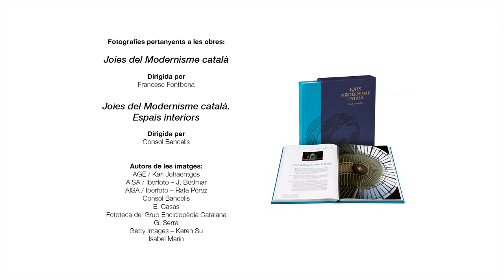El Modernisme català: què és? (Modernisme 2/11)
Què és el Modernisme? Ens ho explica Francesc Fontbona, historiador de l'art i autor del llibre "Joies del Modernisme Català", d'Enciclopèdia Catalana.